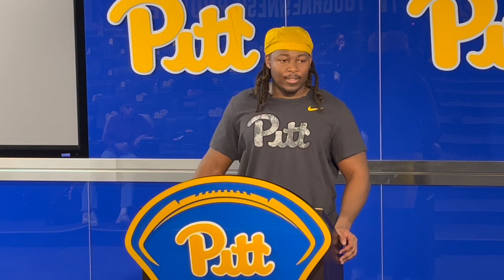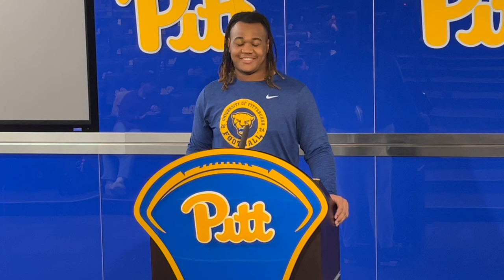George, Williams & James on Pitt's showdown with SMU | Pitt football on Panther-Lair.com 10/29/2024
Brandon George, BJ Williams and Nick James met the media on Tuesday to talk about the Syracuse game, the matchup with SMU and more. Here's video of what they said.